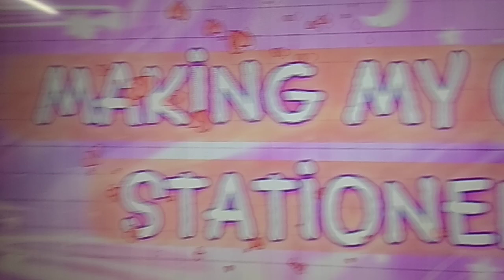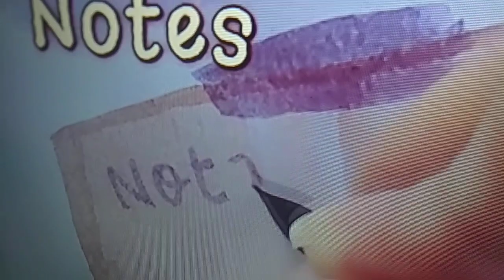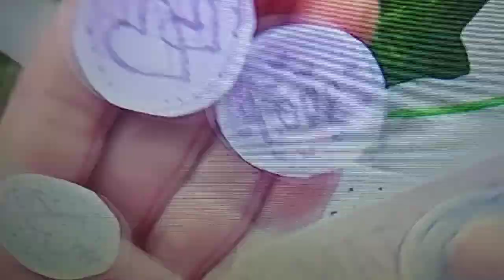making my own stationary item subscribe this channel please